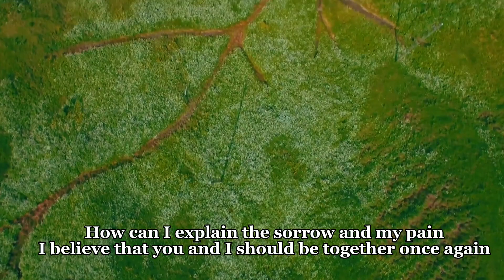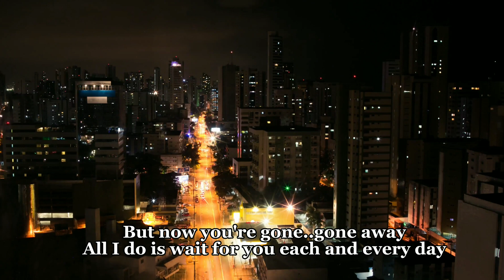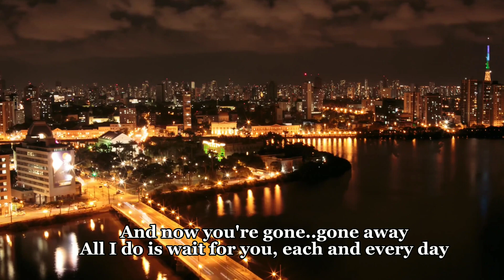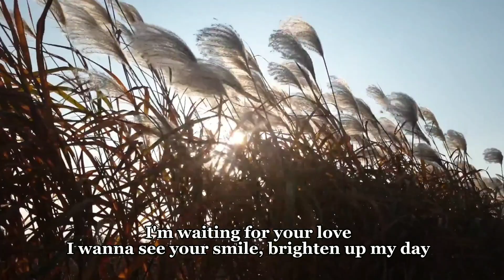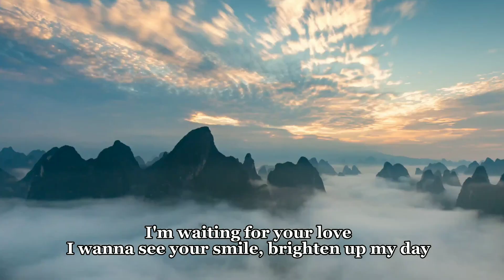Waiting For Your Love - Stevie B.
Song: Waiting For Your Love
Artist: Stevie B.